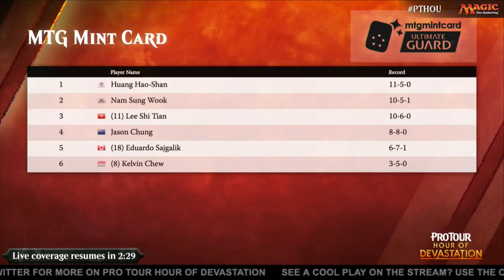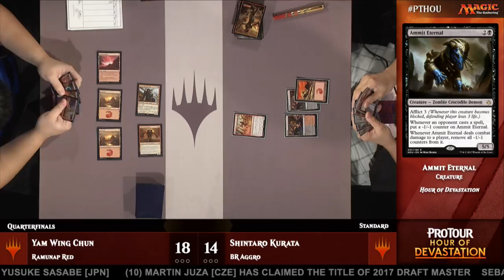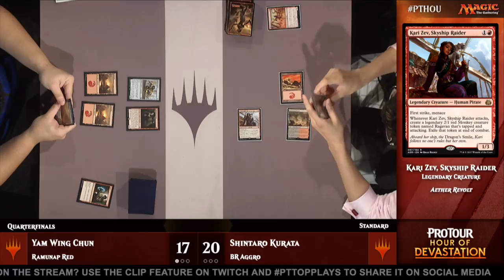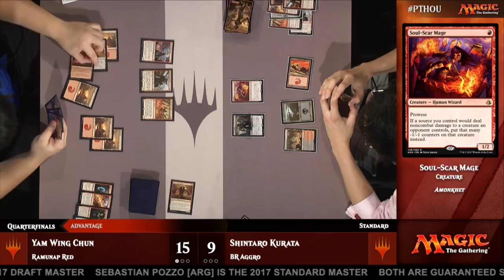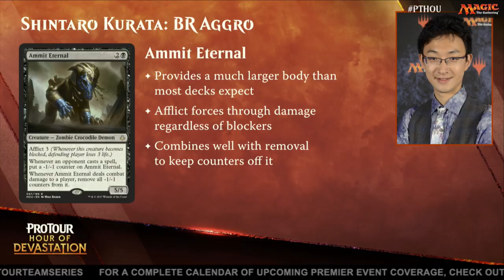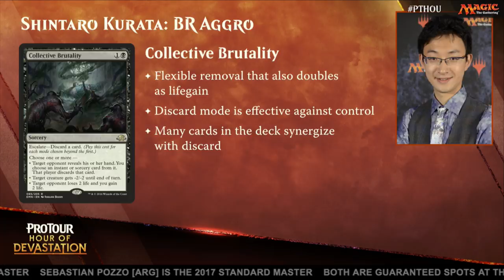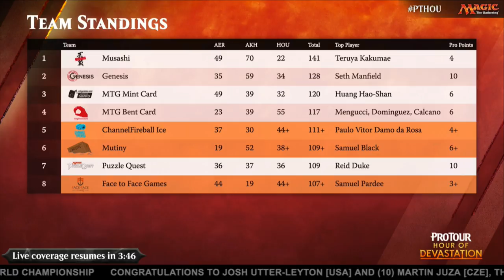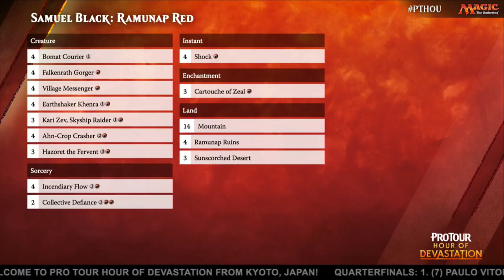Pro Tour Hour of Devastation Quarterfinals: Yam Ying Chun vs. Shintaro Kurata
The parade of red decks continues as Yam Wing Chun runs his Ramunap Red deck headfirst into Shintaro Kurata's Black-Red Aggro deck, designed with beating Ramunap in mind. Will his plan work out? Will Kurata get the home-country bump? Will Hazoret show up to destroy everything? Will there be more rhetorical questions? You'll have to watch to find out!